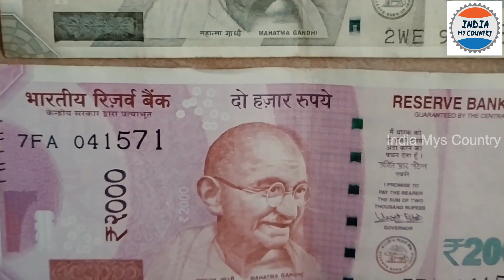చైనాకి మతిపోగోట్టిన Made In ఇండియా.! భారత్ ముందు 0% మారిన చైనా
Watch: చైనాకి మతిపోగోట్టిన Made In ఇండియా.! భారత్ ముందు 0% మారిన చైనా